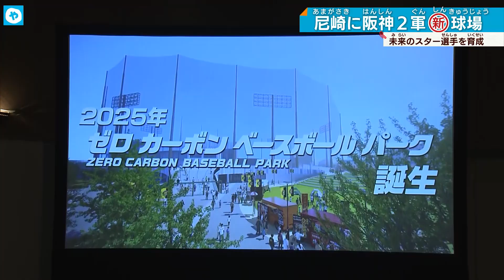阪神タイガース シン２軍用ボールパーク誕生！日本初！SDGsな球場とは？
阪神タイガースの未来のスターを育成する新たな球場施設についてパートナー契約が
結ばれました。日本初の取り組みも行う施設の詳細とは？

阪神タイガースや日鉄鋼板などは22日、新しい２軍用の球場についてパートナー契約を
結びました。尼崎市の小田南公園にできる新球場「日鉄鋼板ＳＧＬスタジアム尼崎」。

グラウンドは甲子園球場になるべく近い環境に調整中で、客席は最大４４００。施設内に設置される太陽光パネルで、電力の８割以上をまかなう予定で、全国の球場施設で初となる二酸化炭素の排出実質ゼロを目指します。

【和田２軍監督】
「２年後に向けて選手を鍛えたい」

来月１日から着工し2025年2月にオープンする予定です。